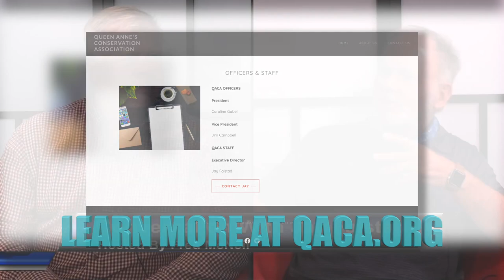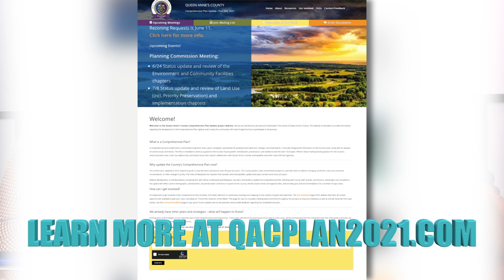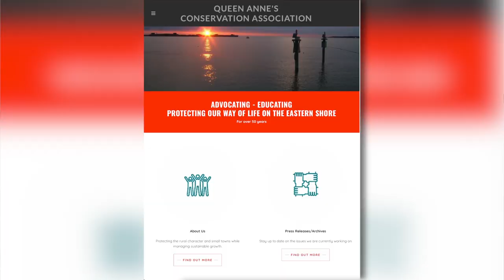A conversation with Jay Falstad -Executive Director of the Queen Anne's Conservation Association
Jay Falstad (Executive Director of the Queen Anne's Conservation Association) has an informal conversation with Fred McNeil about the mission of the QACa, the Chesapeake Bay Bridge, and QAC comprehensive plan update.